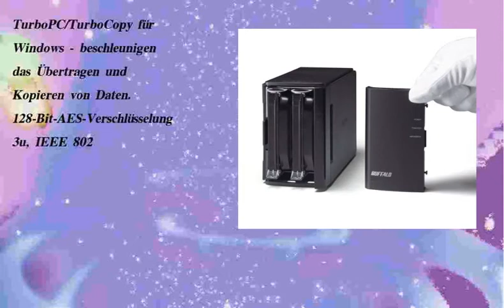Buffalo LS WX4 0TL R1 EU Link Station Duo NAS System - nguyenphong.vn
SCÔNG TY TNHH TM - DV NGUYÊN PHONG chuyên cung cấp các thiết bị NAS, ổ cứng, Router, Wifi, Switch,... của hãng Buffalo phù hợp cho gia đình, văn phòng, doanh nghiệp vừa và nhỏ.
Để biết thêm chi tiết hãy truy cập vào trang web hoặc

Sản phẩm có bán tại CÔNG TY TNHH TM - DV NGUYÊN PHONG
Địa chỉ: 162 Ngô Quyền - P. 5 - Q. 10 - TP.HCM.